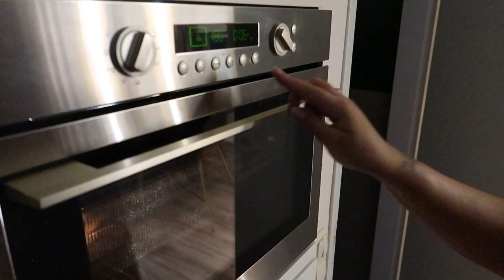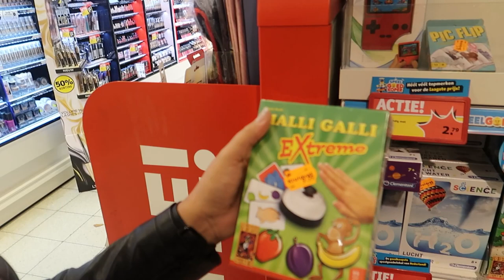De Bleijenbergjes in Ommen en Slagharen #7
Elk jaar gaan wij met ons gezin een midweekje naar Ommen.
Ook vorig jaar konden wij ondanks de Corona maatregels gelukkig gewoon naar ons vaste huisje.
We gaan hier altijd lekker de bossen in en hebben deze keer een bezoekje gebracht aan avontuur en vakantiepark Slagharen.
Een aanrader voor het hele gezin.

Wat super leuk dat je op ons kanaal komt kijken! Wij zijn Robin, Melissa, Calvin en Chase Bleijenberg
Graag laten wij jullie een stukje uit ons leven zien en plaatsen 2 keer per weer een super toffe video voor jullie.